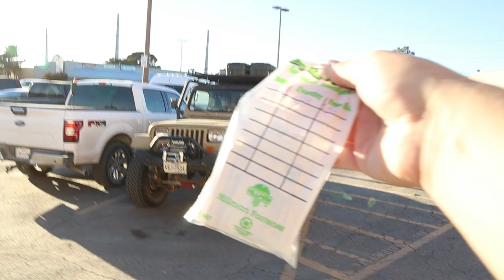Overland upgrades! How to mount an Axe to the side of your Jeep!